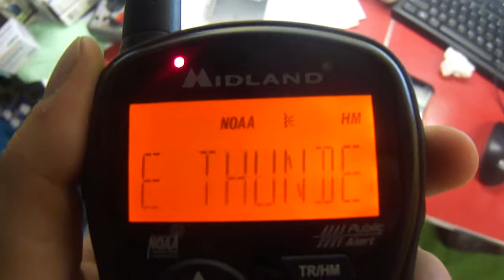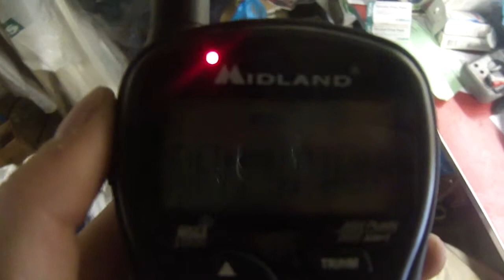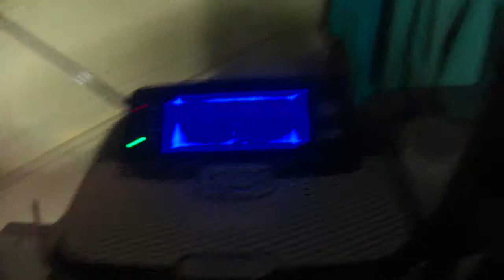NOAA - 2 SVRs (EAS #1,017-1,018)